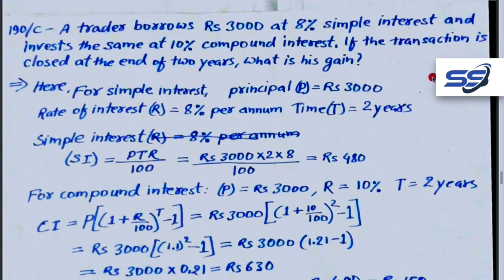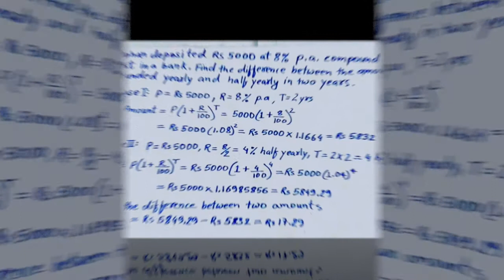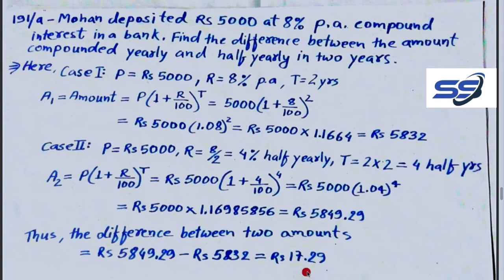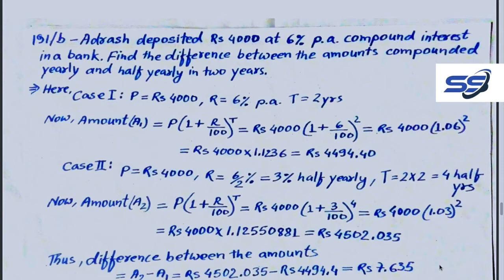simple interest, compound interest problem solved in nepali; part 2 See solutions, See solutions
Simple interest Compound interest problem solved with using different formula applicable as per question demand. Mathematics problem solution is made of different chapter for secondary level student. Problem related to different chapter like set, circle, indices, radical, surds, equation, simplification, profit loss, money exchange, area perimeter of different geometrical figure like triangle rectangle, square, rhombus, kite, parallelogram so on. Similarly volume, surface area, total surface area, of different solid surface like pyramid, prism, hemisphere, cylinder etc. statistics topics like range, mean medan, quartile, upper quartile lower quartile, quartile deviation, standard deviation, probability, so onSee solutions, See solutions math guide see solutions making solutions of different chapter especially for secondary level student so that student can make self study, home study, get self confidence,face challenging competition. different entrance, interview, can teach small children kids or poor student. see solution see solutions see solutions